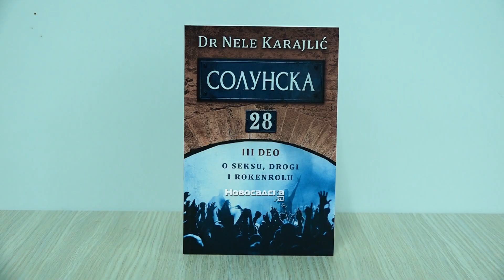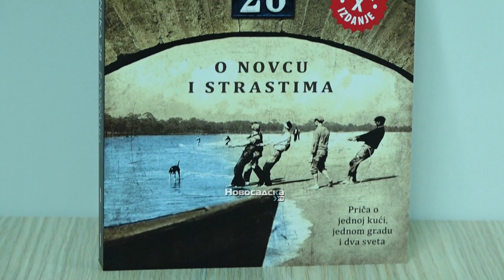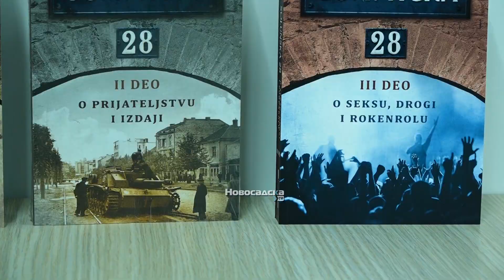Poslednji deo trilogije „Solunska 28“ dr Neleta Karajlića